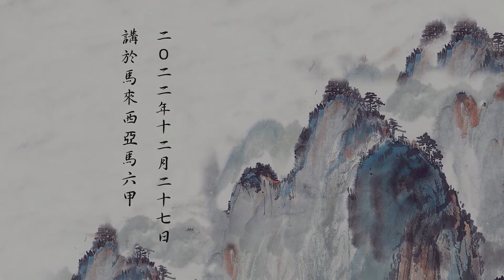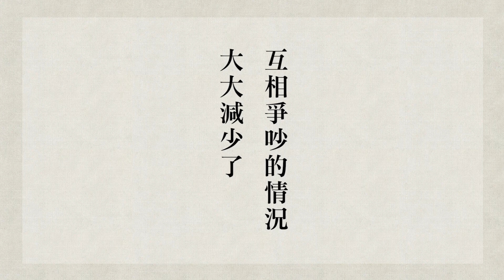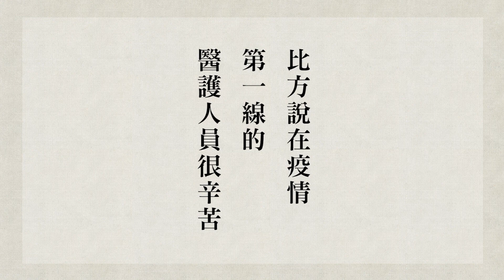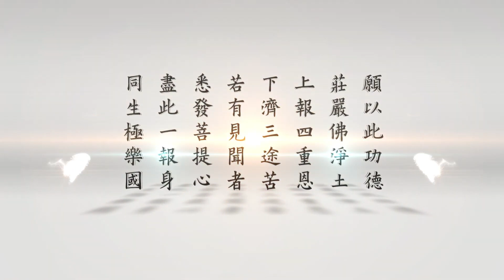成德法師《孝經》第12集 2022